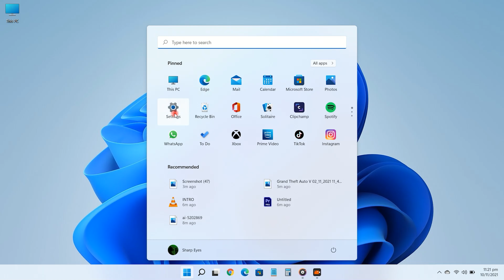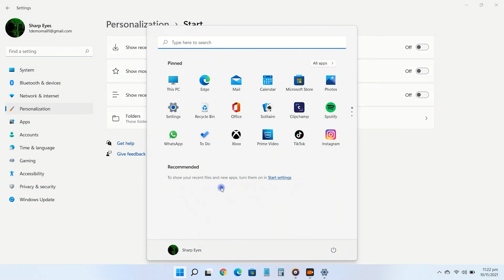How To Stop Recently Opened Files & Apps In Start On Windows 11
If you are using windows 11 and you want to stop annoying recently open items on start then here is how you can turn it off let's watch.